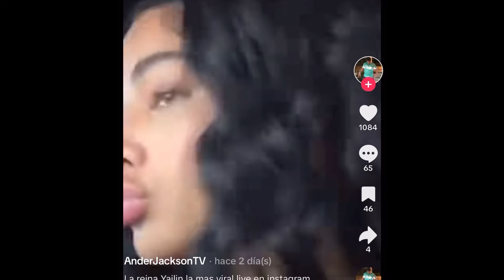YAILIN le dice A TEKASHI que cataleya se está portando mal 😳 TEKASHI grita cataleya desde Miami ?